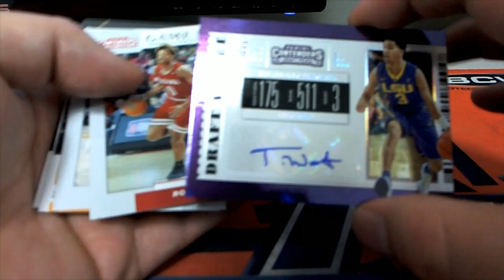INSTANT PACK RIP 2019 Panini Contenders Draft Basketball FOR DENNIS D